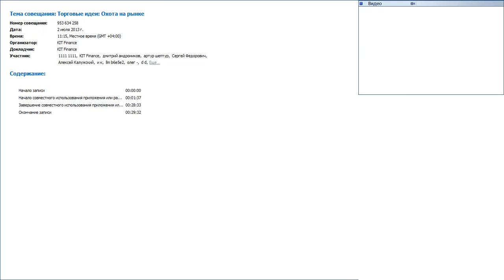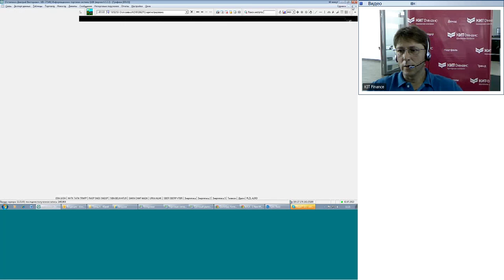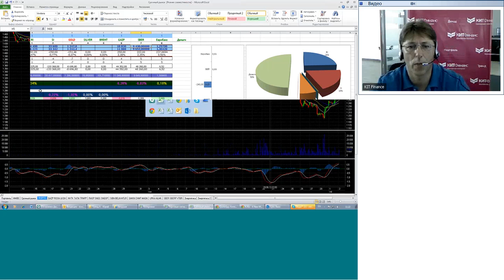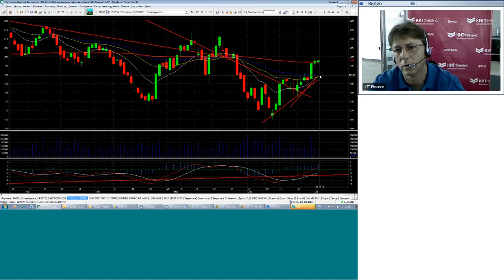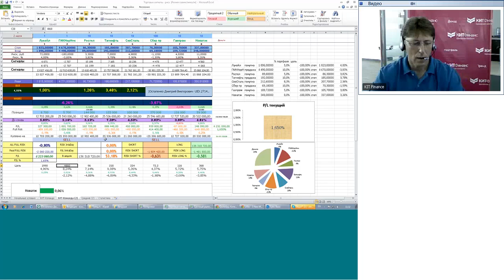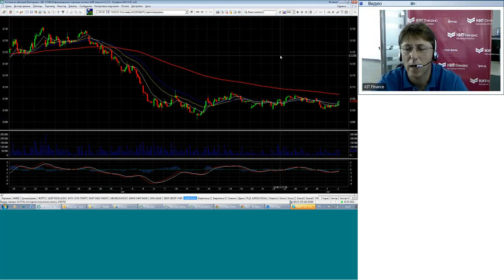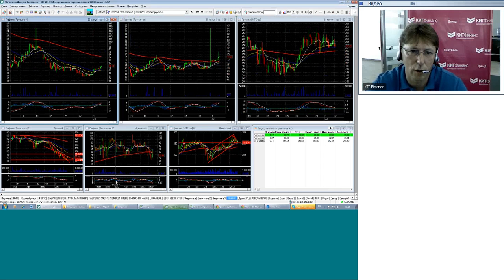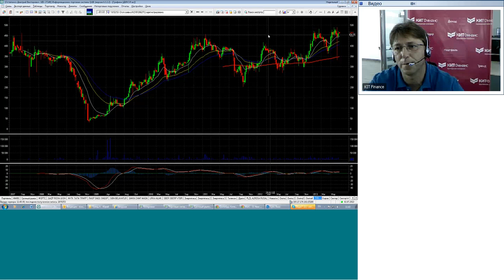02.07.13, 11:15 (мск) - Торговые идеи: Охота на рынке